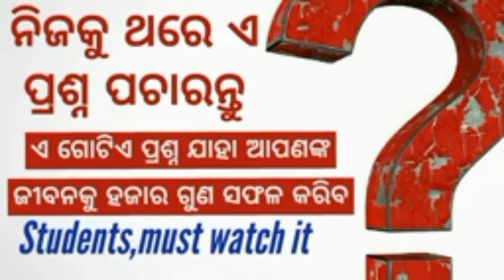Lifechanging Motivational video for success | World's best motivational video | Odia motivational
Motivational speech by sudarsan mishra how to be success in all directions,
Best motivanal story by sudarsan mishra,
Always provide the world class motivation through simple understanding,
Study video, Odia motivational video on Education, Students motivation, Study tips in odia, Mind power , Memory power development, Meditation for all human beings, Giving understanding about all problem of life in very simpler way.

 Also can be connected by Facebook